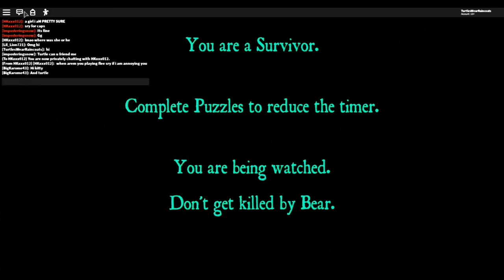🐻WE WERE CHASED BY A HUNGRY BEAR!!! 🐻(Roblox Bear)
Today 4everkittys and I meet Bear.  We heard he was a cute and cuddly bear, but it turns out he is not.  He is very hungry and wants his cheese.